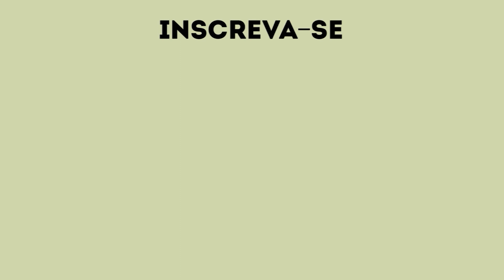StickUp e o jogo da queda dos palitos (Overview)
Conheça o jogo StickUp, da PaperGames, um jogo em que você só pode usar uma mão. Dois palitos são jogados e você precisará tocar nas cartas que possuem a combinação de cores dos palitos.

Confira nosso overview passando sobre as regras do jogo e dando nossa opinião sobre o jogo.

Ao visitar Curitiba, conheça a JoyJoy Café, espaço para jogar e alugar jogos